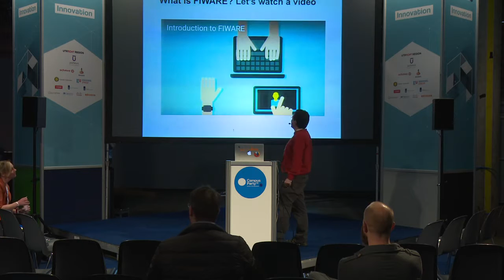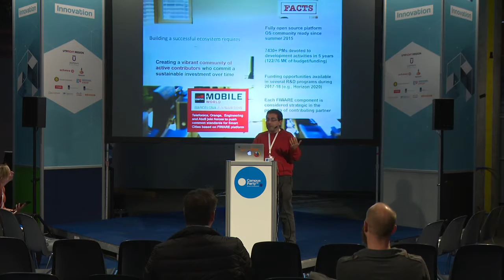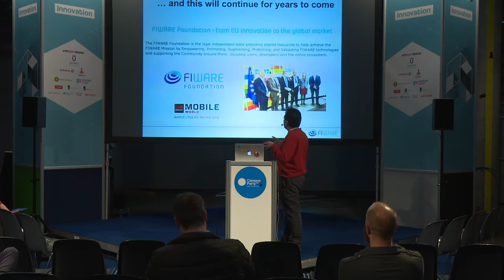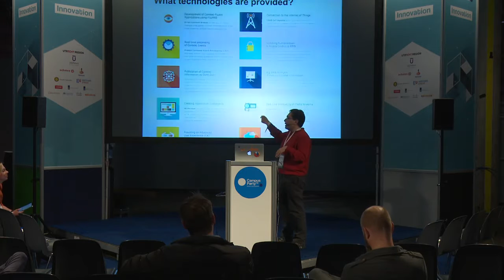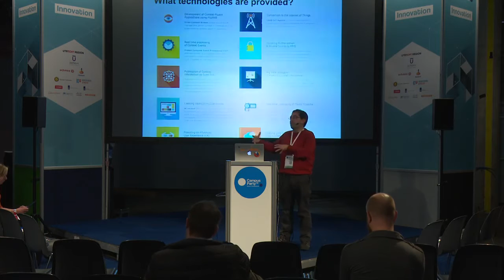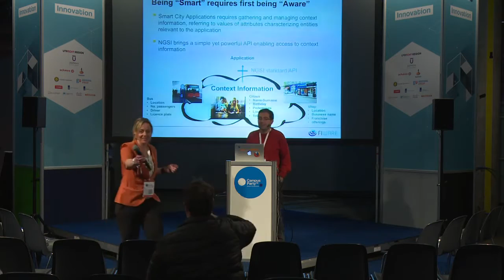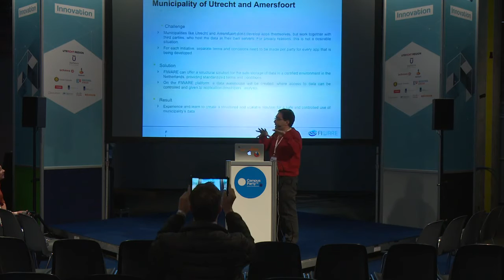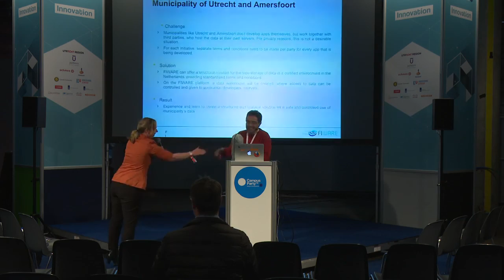CPEU4 - Innovation - Jose Manuel fiware